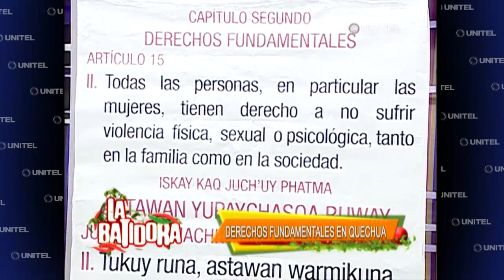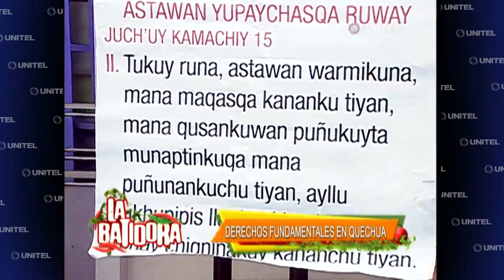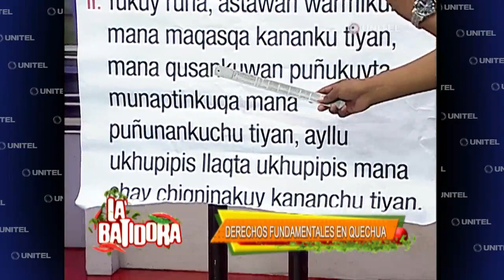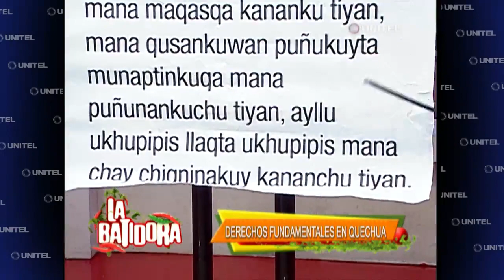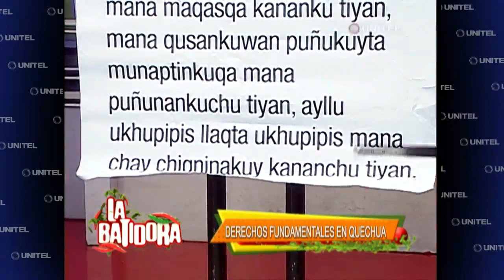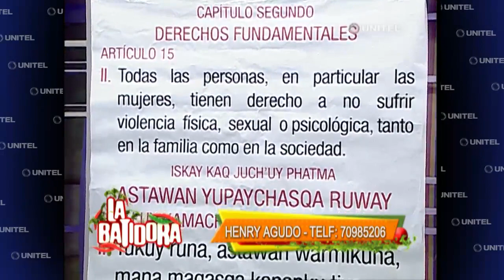Conocemos la CPE en el idioma quechua, Capítulo segundo: Derechos Fundamentales - Artículo 15 II